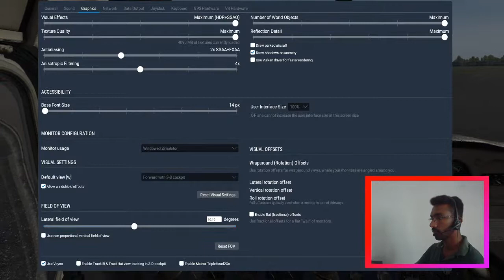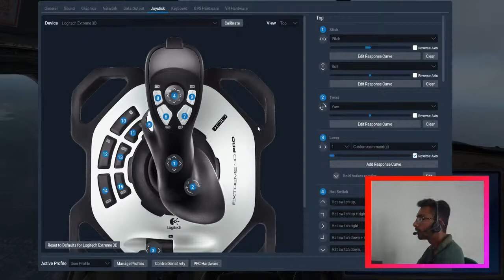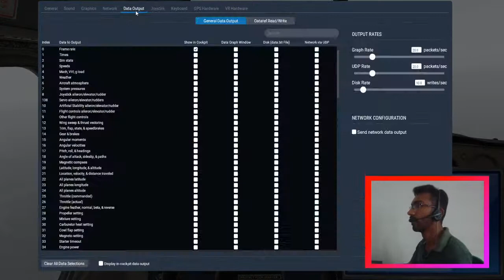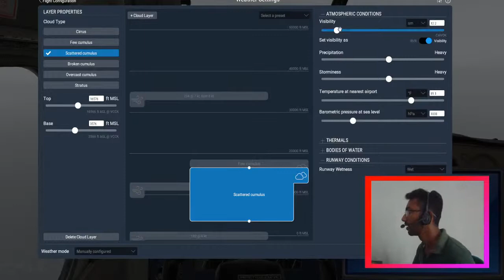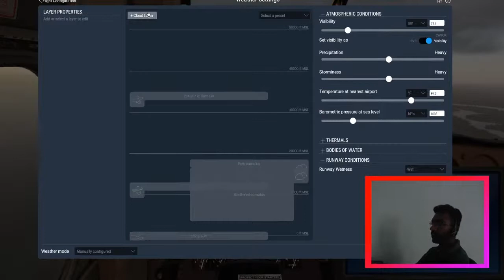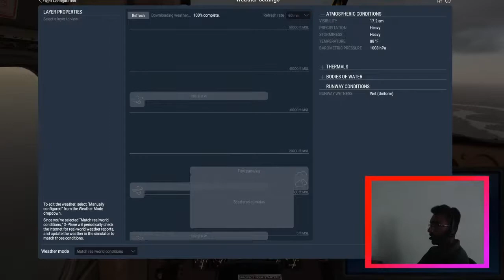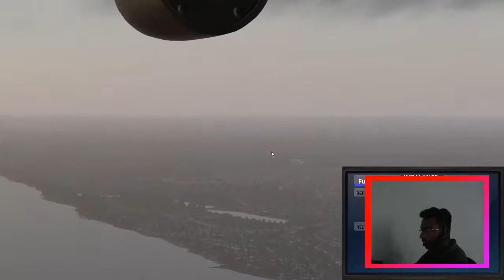[LIVE]අවුරුදු දවසේ Cessna එකක කොග්ගලට යමු | Ratmalana-Katukurunda-Koggala | XPlane 11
Ratmalana to Koggala via Katukurunda and Back as 4R-LWC on a Cessna

ඔයාලාගෙ Support එක අගයන්න මට පුලුවන් විදියකට ඔයාලට Wallpaper Pack එකක් දෙනවා.(Desktop & Mobile
පහල තියන ලින්ක් එකෙන් ඔයාලට එක ලබාගන්න පුලුවන්.

Stream Start time - -
Aircraft -  Aerosoft A330

Software used

Simulator - Lockheed Martin Prepar3d,Xplane 11

Addons

Justflight Cessna 152
Aerosoft Airbus A330
Fslabs A320X
PMDG 737,777,747
MFSG VCBI scenery
ProTerrain VCCN
ORBX Global
ORBX Vector